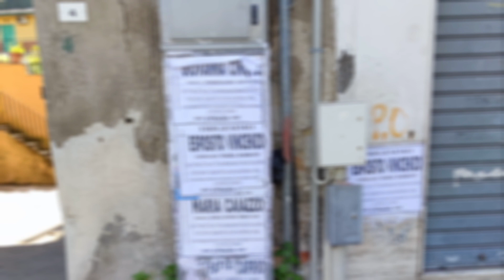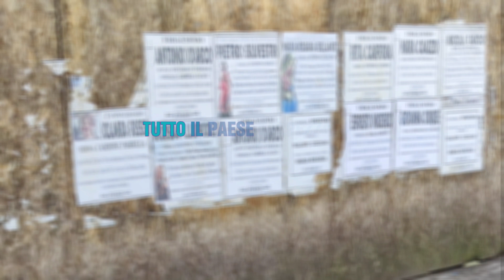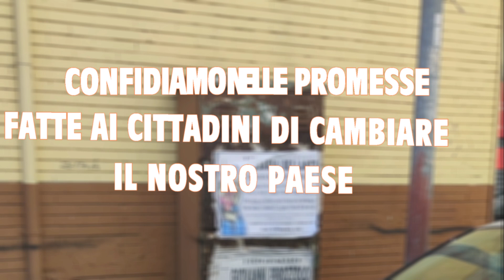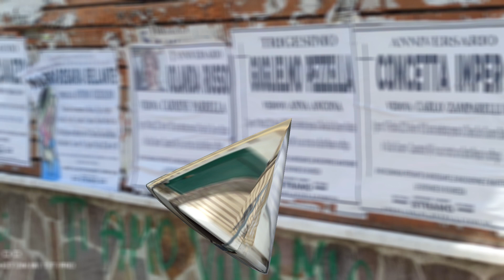casavatore movie1 movie